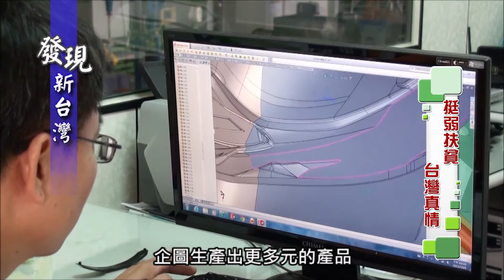1221發現新臺灣 名人獅子會